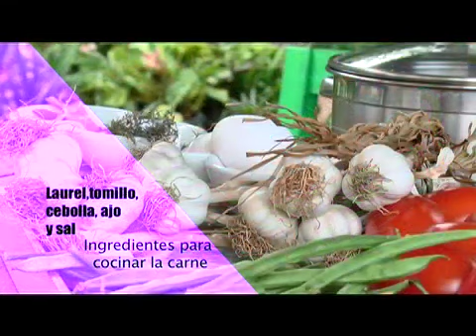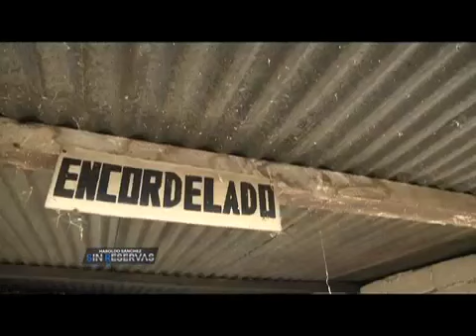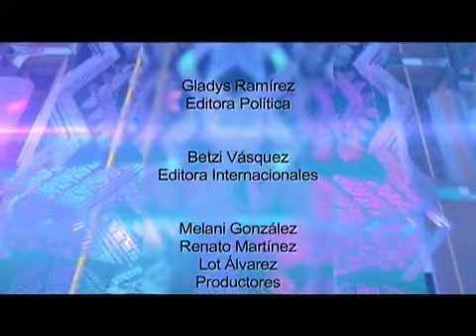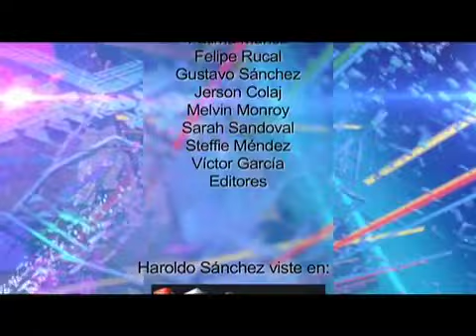Programa 12 Octubre